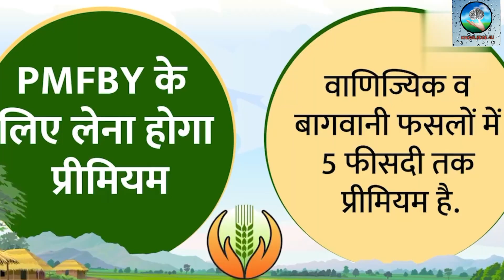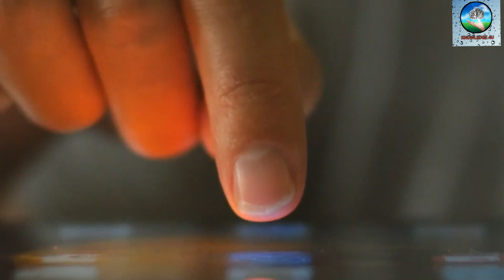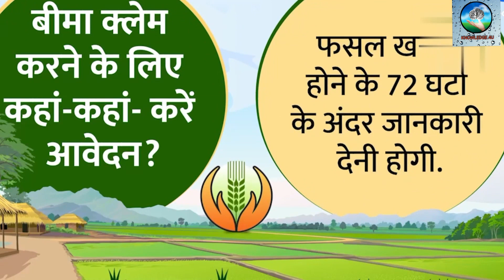कटाई के बाद रखी फसल हो गई खराब तो आज ही क्लेम करें, फसल बीमा योजना का ऐसे लें लाभ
प्रधानमंत्री फसल बीमा योजना किसानों के लिए वरदान है, क्योंकि फसल खराब होने के बाद सरकार मुआवजा देती है |